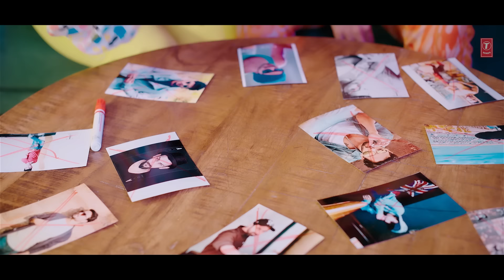Neha Kakkar: O Sajna (Lyrical) Priyank Sharma, Dhanashree Verma | Tanishk Bagchi, Jaani | Bhushan K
Presenting the song "O Sajna" with Lyrics in the mellifluent voice of NehaKakkar, starring Neha Kakkar, Priyank Sharma & Dhanashree Verma, penned by Jaani music by Tanishk Bagchi

Bhushan Kumar's
"O Sajna"

Credits:
Song: O Sajna
Singer: Neha Kakkar
Lyrics: Jaani
Arrangement & Programming: Tanishk Bagchi
Mix and Master: Eric Pillai at Sound of Bombay
Mix Assistant Engineer: Michael Edwin Pillai
Featuring: Neha Kakkar, Priyank Sharma, Dhanashree Verma
Curated & Developed by: Bosco Leslie Martis
Director: Vijay Singh (BLM)
OST: Mister Mummy
Casting: Mukesh Chhabra Casting Company
Vocals recorded @ studio5o4
Engineer: Rahul M Sharma Samir Dharap

Video Credits:
Producer: NINE ENTERTAINMENT
Cinematographer: Vishal Sinha
Production Designer: Dipankar Dasgupta
Editor: Suresh Pal
Associate Director: Gulnaaz Khan
Choreographers: Ankan-Alisha
Creative Producer: Jigar Mehta
Executive Producer: Umesh Shinde
Post Production: Lagnesh Joshi, Rajmohan Anjapuly
Line Producers: Chandrashekhar Nannaware, Deepak Shinde
Production Controller: Lagnesh Joshi
Unit Production Manager: Rakesh Raorane
Production Manager: Virendra Patil & Amita Phatak
1st AD: Prathamesh Joshi
2nd AD: Saif Sheikh
Assistant Choreographers: Parvati Dhame and Niraj Lama
DI Colourist: Onkar Singh

Cinematography Team
1st AC: Utkarsh Marulkar
2nd AC: Satish Kumar
Focus Puller: Gurudatta Patio
DIT: Ritaban Biswas

Original Credits:
Song: Maine Payal Hai Chhankai
Singer: Falguni Pathak
Music Composer: Lalit Sen
Lyrics: Lalit Sen
Original Publishers: Universal Music Publishing Pvt. Ltd.

Behind The Scenes:Third Eye Blind Productions

Manpreet Singh
Rahul Pandey
Riddhi Morkhia
Dattatray Ranjane
Vikrant Khadas
Zaid Ahmed
Aditya Chanana
Siddhesh Yadav
Faizan Sayyed
Vaibhav Saxena